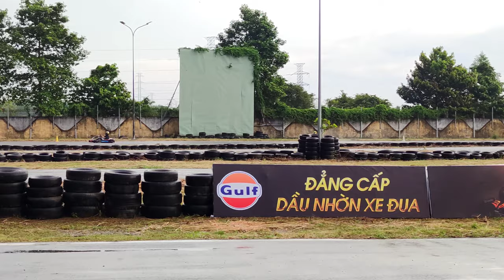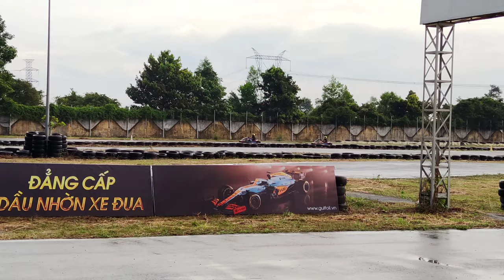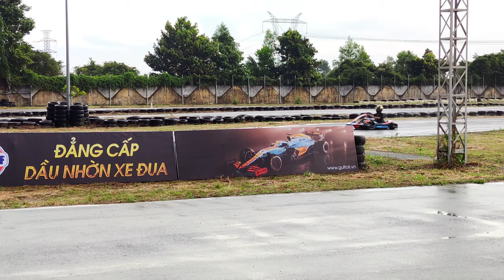029: Trải nghiệm đua xe Go Kart tại Sân 2K Bình Dương cùng Kỹ Sư Hẻm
Lần đầu tiên tại sân 2K Bình Dương,bộ môn Go Kart đã được đưa vô khai thác. Chơi hơi bị phê như con dê luôn. Hãy chuẩn bị hóng kèo trải nghiệm tại sân đua 2k trong thời gian sắp tới.
Kỹ Sư Hẻm Racing Team
AE inbox facebook Gia Cat Viet Tuan nhé.079.212.2112 Kỹ Sư Hẻm. 18/20 Phan Văn Trị P2 Q5. Khúc cắt đường Nguyễn Văn Cừ quẹo vào mới đúng.
Kỹ Sư Hẻm - VietTuanGC
Chuyên Rửa - Chăm Sóc - Làm Đẹp
Các Loại Xe 2 Bánh
Đ/c: 736/29 Lê Đức Thọ P.15 Q.Gò Vấp